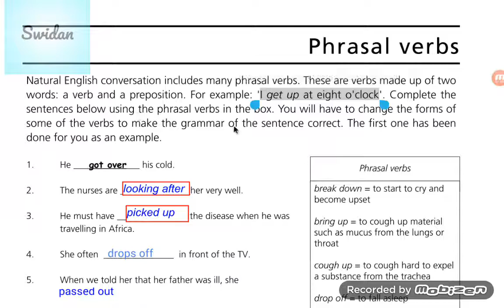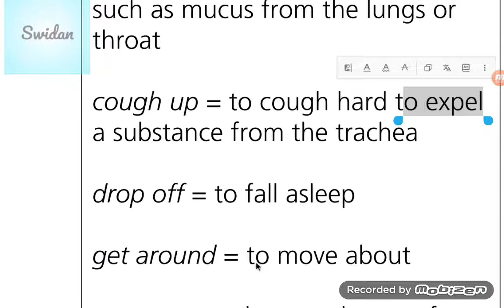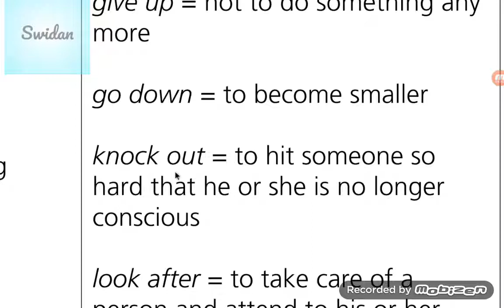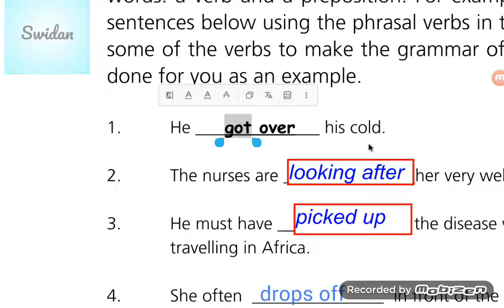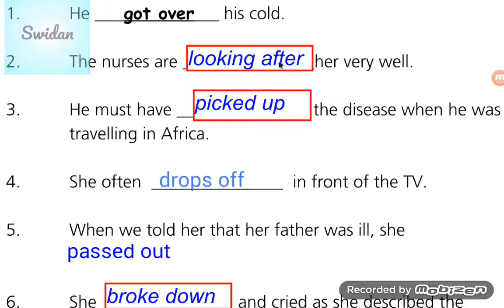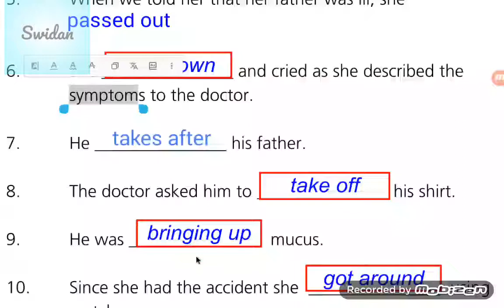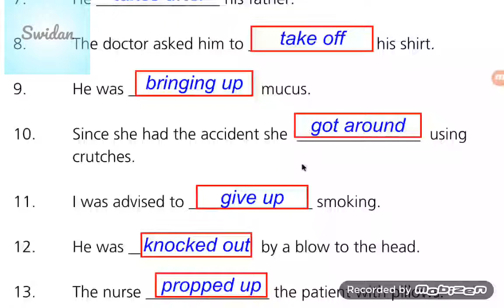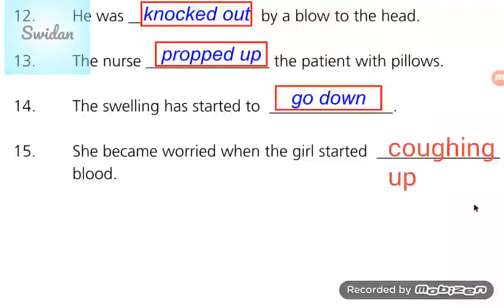الصفحة 17 Phrasal verbs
أ. أحمد سويدان